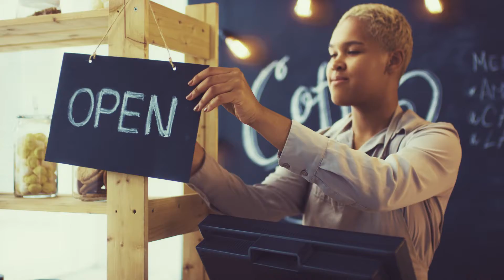ESPN's Champion Black Businesses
ESPN, in collaboration with The Undefeated, the NBA and ABC, continue to utilize the NBA Finals' stage to promote Black-owned businesses and foster sustainable community impact. Together, we take action to support Black-owned businesses, an area hit hardest during the pandemic, that represented more than 40% of pandemic-induced business closures.